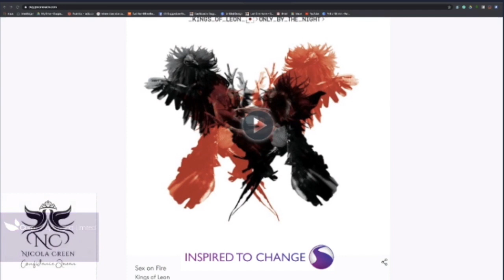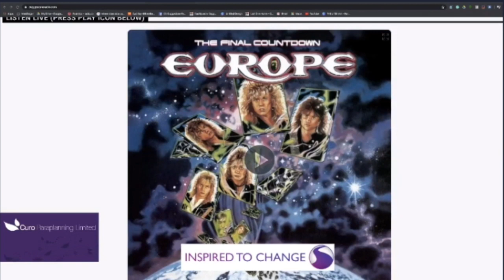How We're Using Mixcloud Live -80s mixcloud edited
We are trialling mixcloud live on the station and this video are excerpts from a show I did live

we are the first corona virus free station, just here to entertain you

Alexa Open Internet Radio

we support and promote emerging artist and presenters